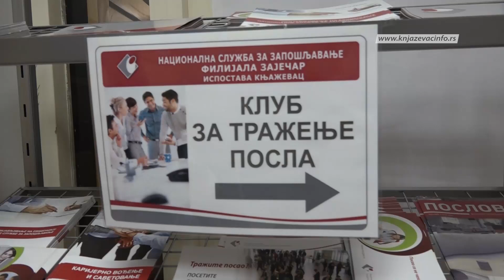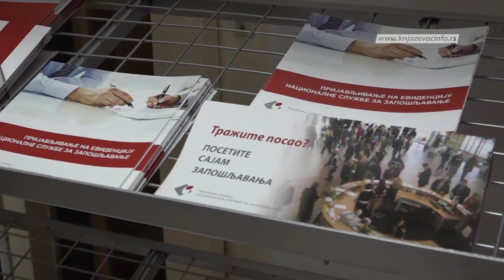Otvoren Klub za traženje posla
U knjaževačkoj filijali Nacionalne službe za zapošljavanje danas je otvoren Klub za traženje posla. Ovaj Klub bi trebao da pomogne svim zainteresovanim licima da savladaju veštine i tehnike neophodne za aktivno traženje posla. Otvaranju Kluba prisustvovao je direktor Nacionalne službe za zapošljavanje Zoran Martinović i predsednik opštine Knjaževac Milan Đokić.